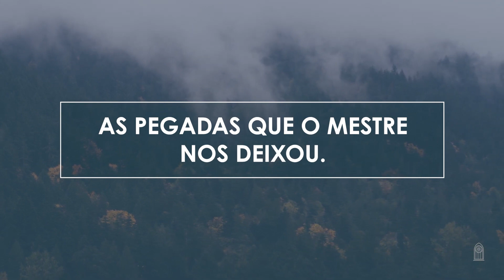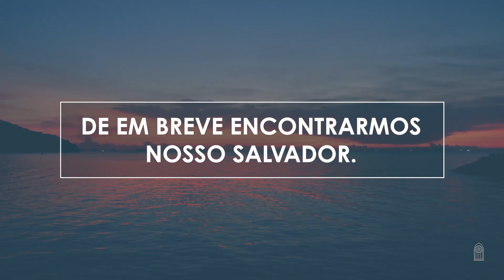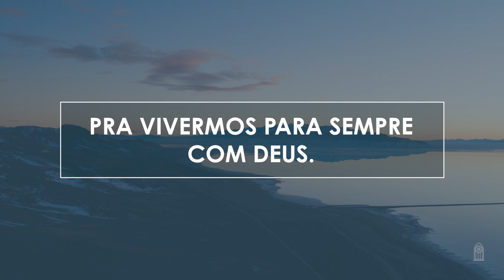474 • Eu Espero - Novo HASD